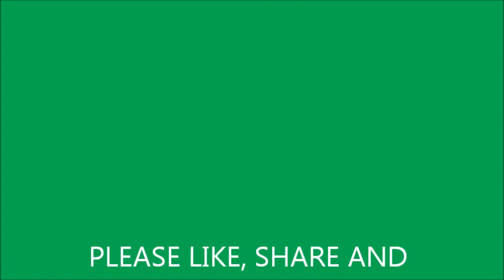TOBO HEMAMALA HE PRIYO ( BENGALI CLASSICAL SONG )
THIS IS OUR FIRST VIDEO. WE HAVE TRIED OUR BEST TO MAKE IT PERFECT BUT STILL THERE MAY BE SOME ERRORS. PLEASE FORGIVE US IF ANY.